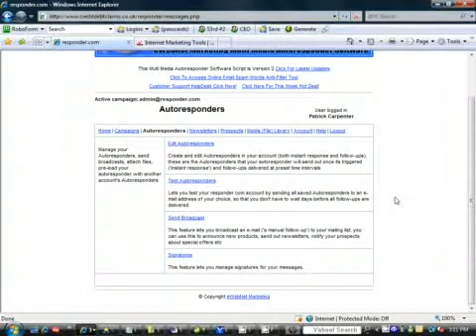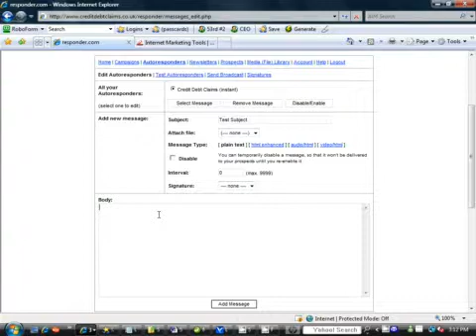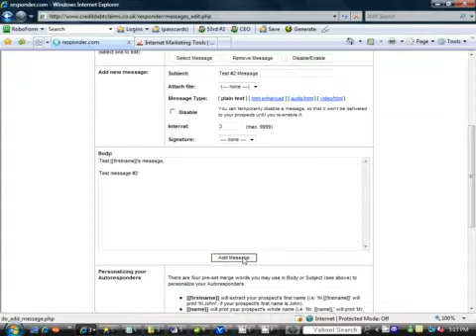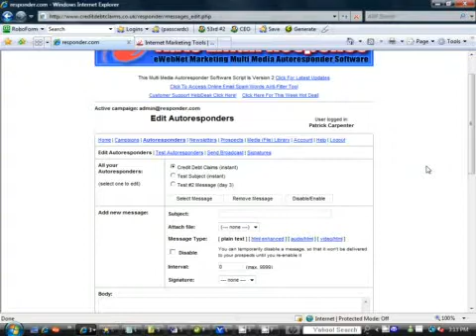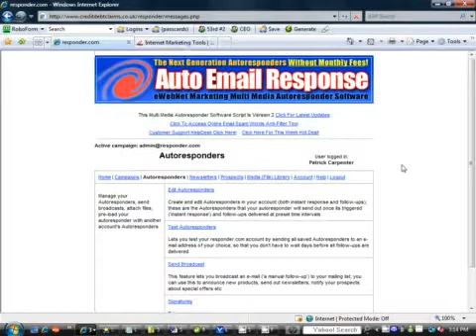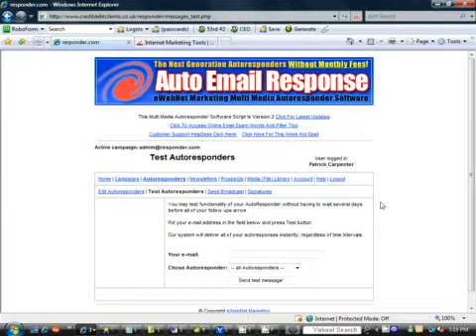multi media auto responder instructions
How to set up your multi media auto responders auto response message series so you can easily and automatically correspond with your personal optin list members!